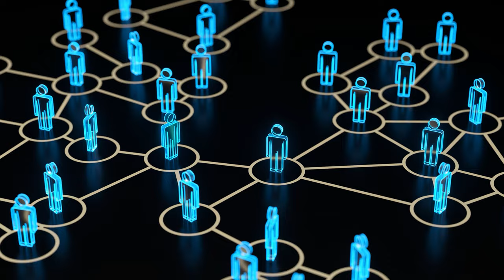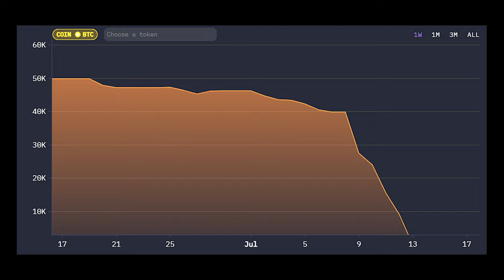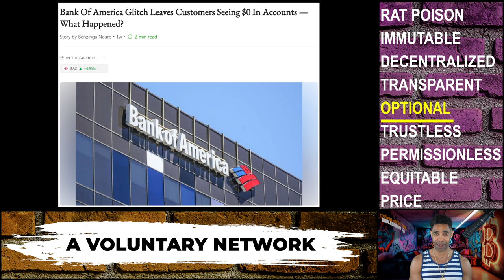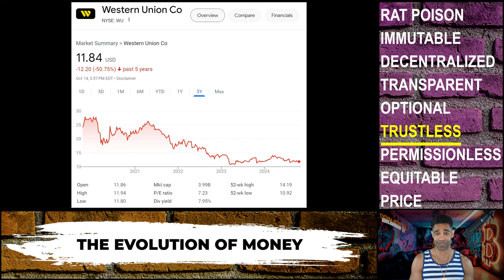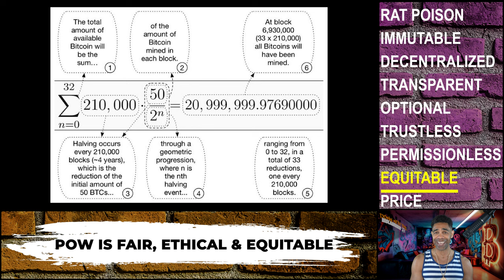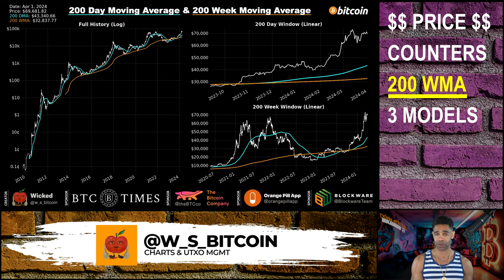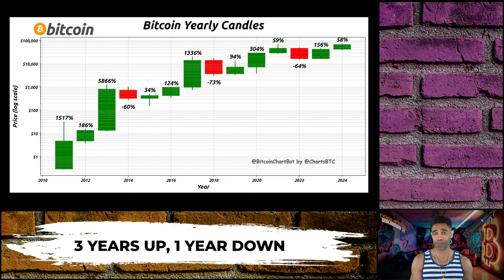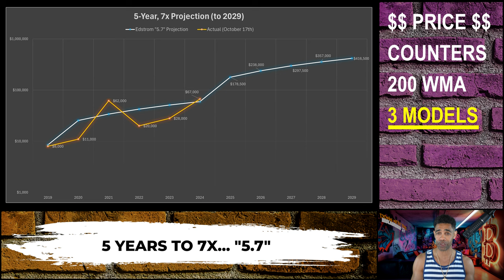The ONLY Solution to Your Inflation Problems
Bitcoin, a decentralized, voluntary hard capped network is essentially our only hope. As society drifts further into economic instability, a multitude of half-baked solutions continuously pop up. However, if you have paid attention to the fiat monetary system long enough, you clearly understand there is no fixing that. It must be replaced! But another fiat is doomed to repeat the same issues the world experiences now. Lets talk about what Bitcoin is and why its better than any paper in your pocket or a credit in some country's database. This is "Bitcoin 201: The Hard Money Solution".

Timestamps
0:00 Introduction
1:23 Bitcoin 101
1:40 Rat Poison
2:27 Immutable
3:05 Decentralized
4:30 Transparent
5:40 Optional
7:07 Trustless
8:45 Permissionless
9:54 Equitable
11:05 Price Models